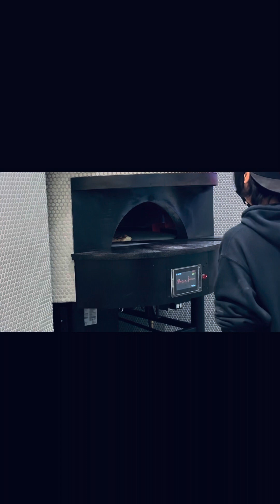Ak unlimited topping walla pizza 🍕 Canada me